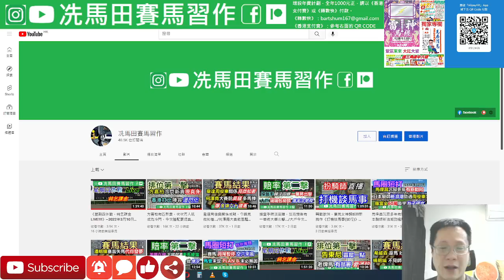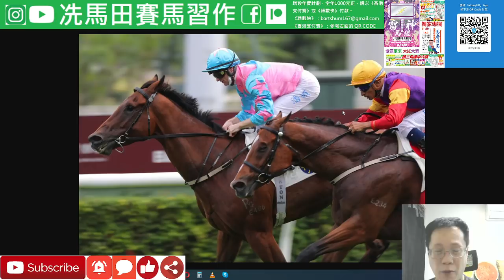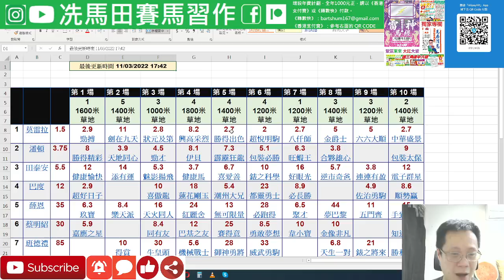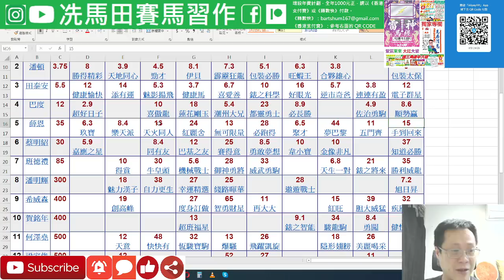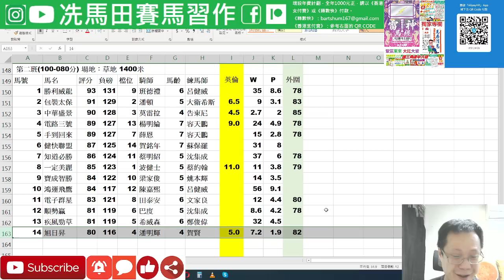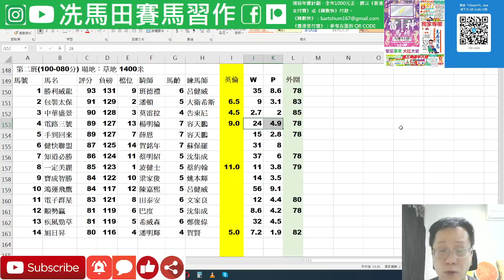「旭日昇」打比前密跑，賀賢有解釋，打比前留力？今次去唔去馬？/大戶早飛尾兩場，半冷重心!!!--《賠率第二擊》2022年3月12日沙田日賽